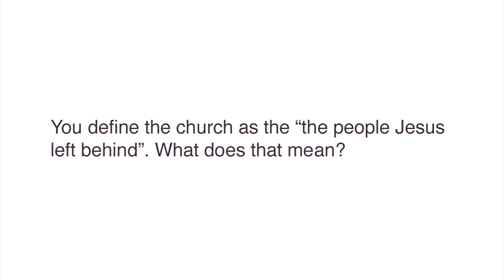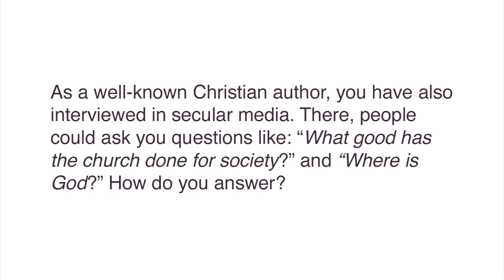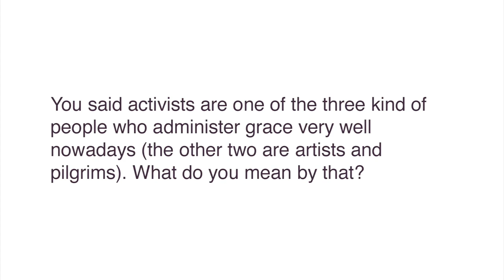Philip Yancey full Interview: The Mission of Christians in a secularised society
Evangelical Focus interviewed Christian author Philip Yancey,  Recorded in Madrid, September 2016.